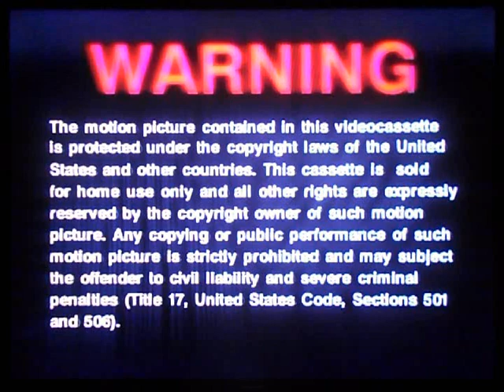Opening To Waterworld 1996 VHS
Here Is The Opening Previews To The 1996 VHS of Waterworld,And Here Are The Orders:
1.Universal Studios Hollywood & Florida Promo
2.FBI Warning Screen
3.Aspect Ratio Screen
4.MCA/Universal Home Video Logo
5.Universal Logo
That's All.